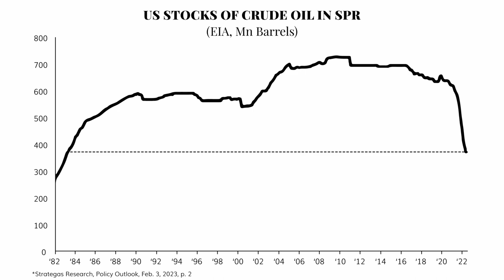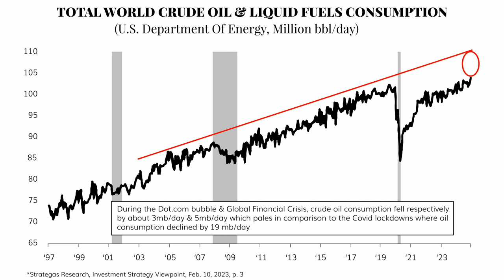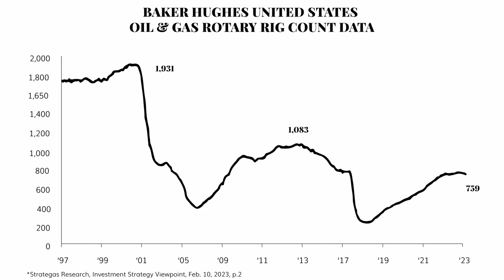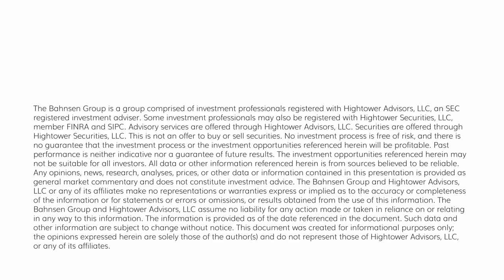Dividend Cafe - Energy, Oil, and 2023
My goal in this week’s Dividend Cafe is to update our macro perspective on the energy sector and offer some correct practical suggestions around investing in it.  It’s a little economic, a little political, a little global, and a lot of fun.  But you knew that already …  So let’s jump into the Dividend Cafe!